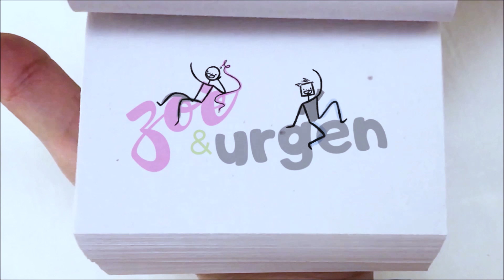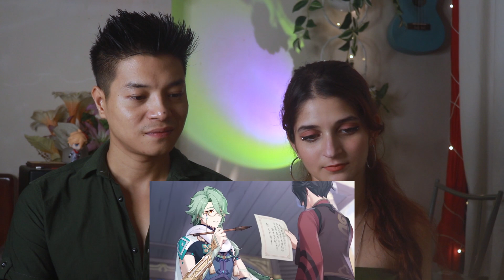Reacting to Baizhu Teaser (Genshin Impact)